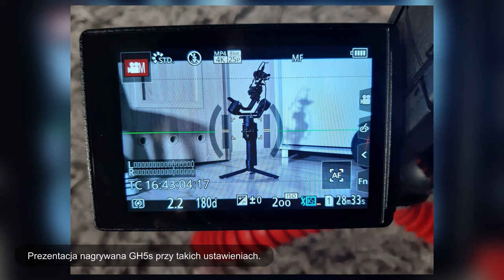Poznaj Lampę LED YONGNUO YN216 - Czy WARTO?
Kategoria

Montaż: Radosław Chruściński
Materiał NIESPONSOROWANY!!!